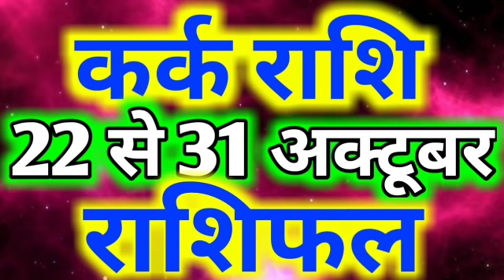Kark saptahik rashifal 22 october se 31 october 2018/Cancer weekly horoscope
Kark saptahik rashifal october 2018